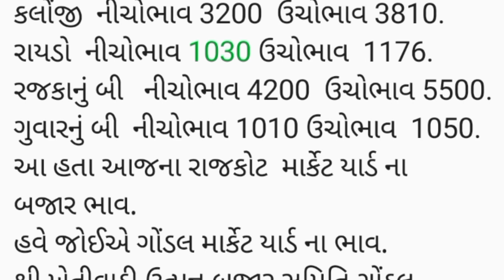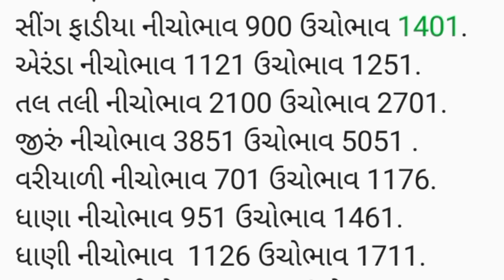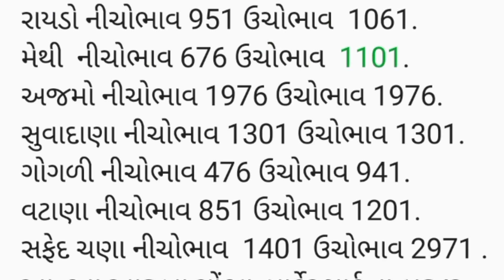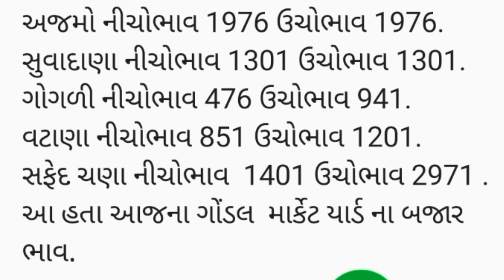APMC Rajkot Gondal તા.23/09/2024.રાજકોટ ગોંડલ માર્કેટ યાર્ડ ના બજાર ભાવ